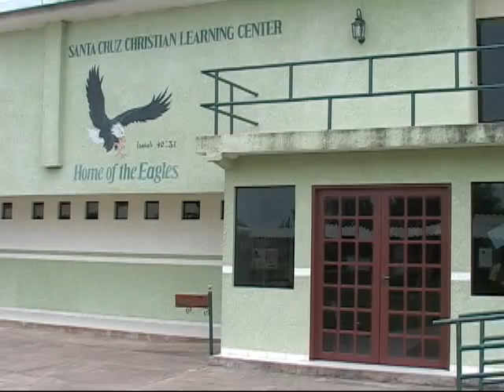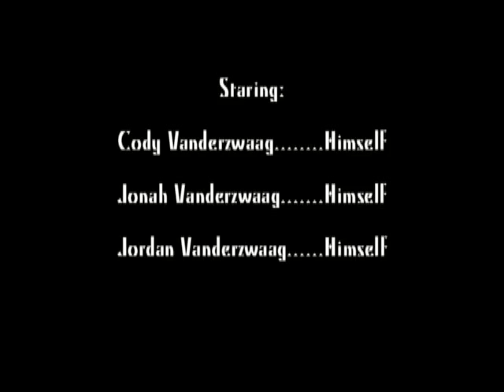awana movie october.mp4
For